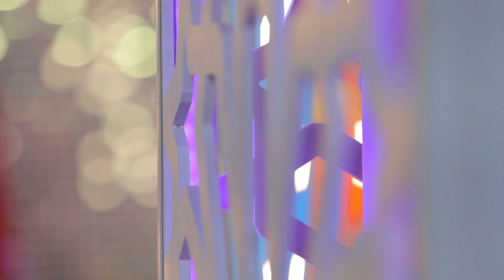ILYOS ARABOV VA GULSHAN - TOSHKENTCHA SHEVANI EPLOLMAYMIZ!